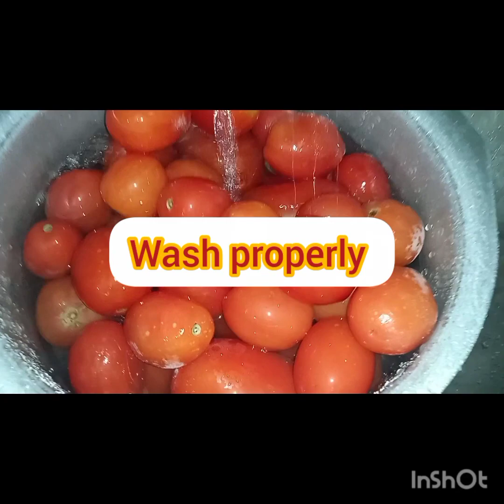Tomato paste recipe/ Tomato puree/ Tomato 🍅 paste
tomato paste recipe
how to store tomato for long time